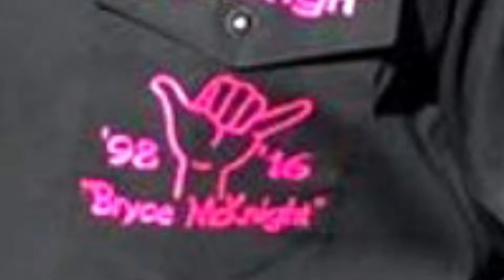Bryce McKnight's video Callahan fair